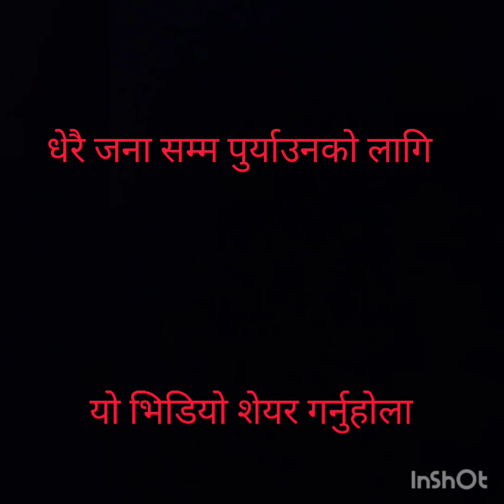घुम्टे पहाड पहिलो पटक चढ्दाको अनुभव (experience of climbing 10 thousand fit hight Ghumte Hill)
बागलुङको गलकोटमा रहेको बागलुङ जिल्ला कै अग्लो पहाड घुम्टे । जहाँ बाट हिमालय रेन्ज सहित नेपालका दर्जनौं जिल्ला देख्न सकिन्छ ।